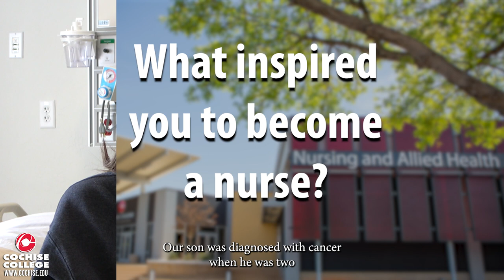Rachael's Journey | Cochise College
In today's video, we'll be talking with Rachael, a recent Cochise College graduate, and their journey to becoming a Registered Nurse.

Cochise College provides accessible educational opportunities that are responsive to a diverse population and lead to constructive citizenship, meaningful careers and life long learning.

About Cochise College: Cochise College has been recognized nationally for its cost, return on investment and high success rate. At Cochise, students learn about subjects in small classes with individualized attention from faculty who pass along real world experience.